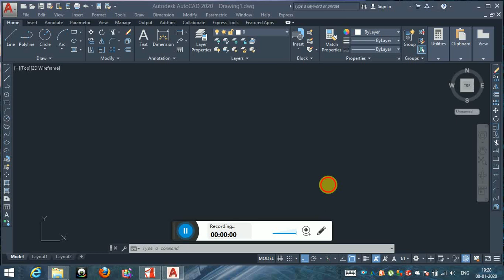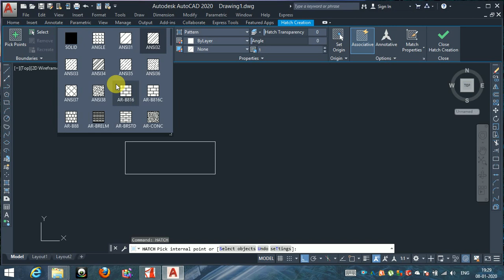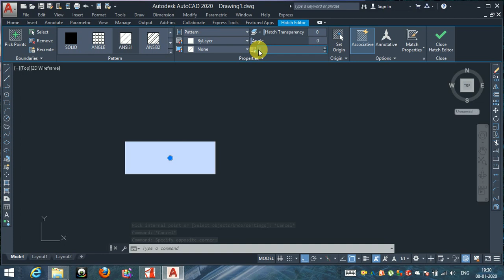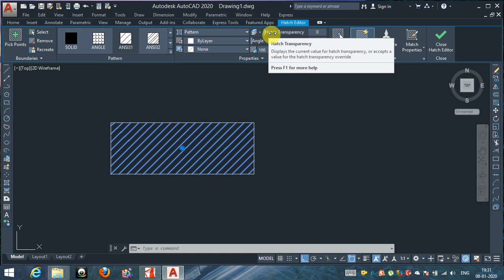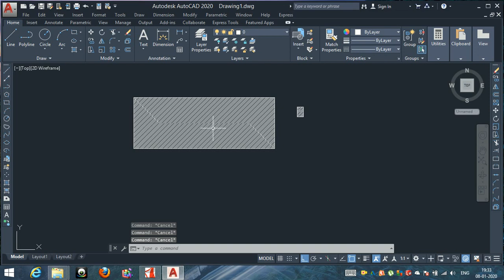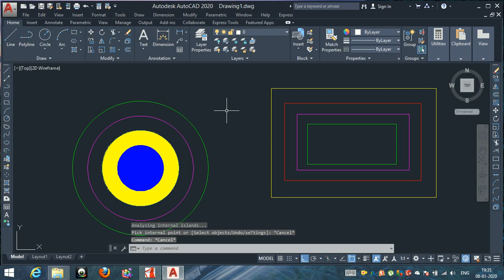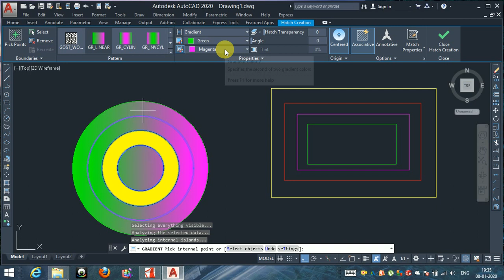hatch and gradient autocad 2020 in hindi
basic of autocad2020